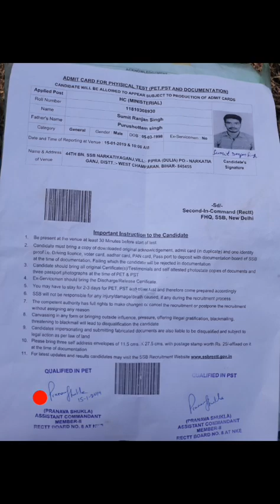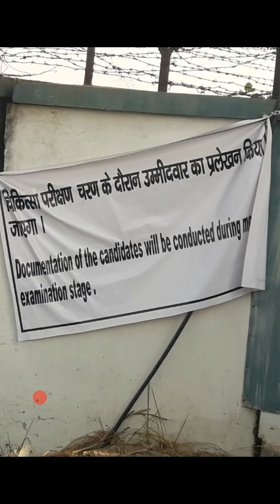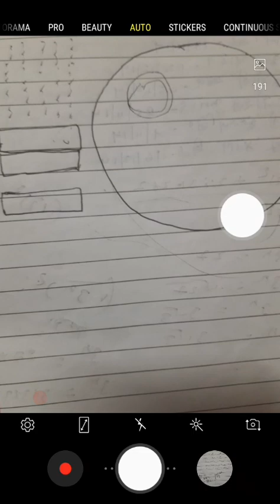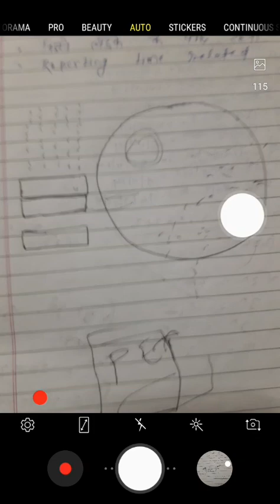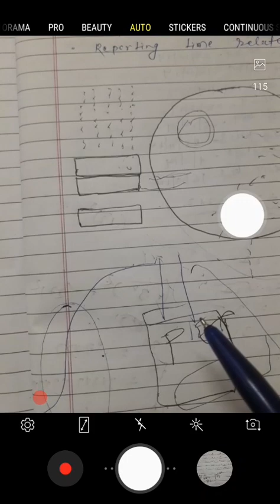SSB ASI, HC के PET & PST की पूरी जानकारी !! full information of SSB ASI, HC PET Starting to end 2019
guy's maine iss video me ssb physical ka complete information diya hu... kyunki mera physical kal mean 15 jan ko hee ho gya... and i am qualified also